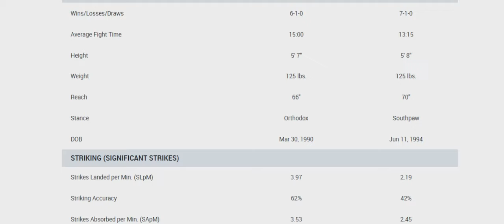Jamey Lyn Horth vs Ivana Petrović Prediction